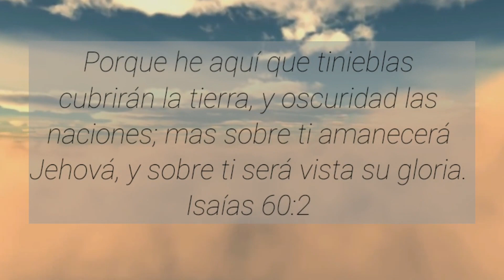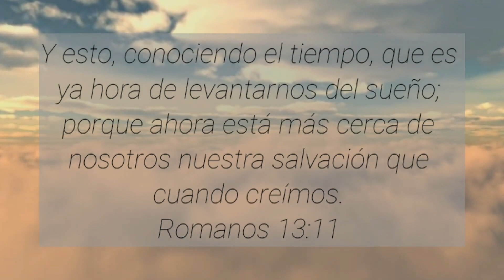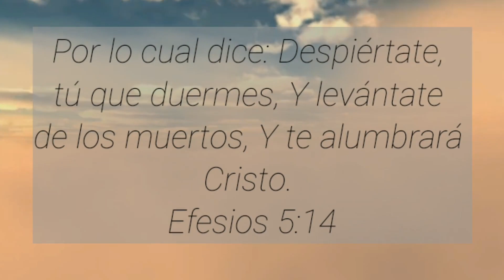Cómo obtener una FE a prueba de Fuego - Pr. Otoniel Trujillo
Es el momento de acercarnos a Dios y tomar toda la armadura de Dios para resistir las acechanzas del Diablo.